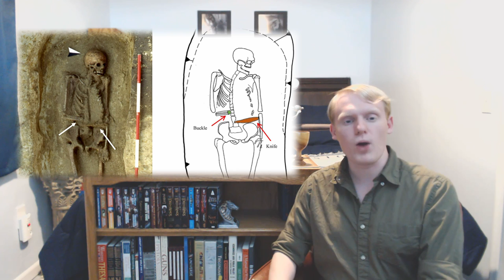Ancient Medicine - A Scratch Wouldn't Kill You In The Middle Ages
"A scratch would kill you in the middle ages people say" but its not true. Götz Von Berlichingen fought and lived for decades after having an arm ripped off. Ancient Medicine was not that primitive, they knew to use clean tools and wash but did not understand germs or other concepts.